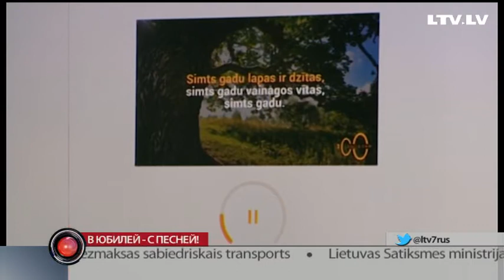В юбилей - с песней!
В столетие с песней! Любой сможет поздравить Латвию песней и поделиться своим творчеством с другими. Сегодня проект izdziedam simtu – споём 100 записал первые песни